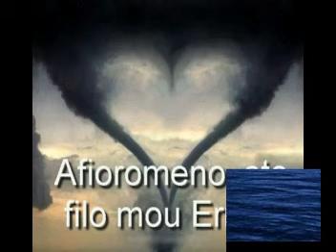Sose me Ermos Xenofontos